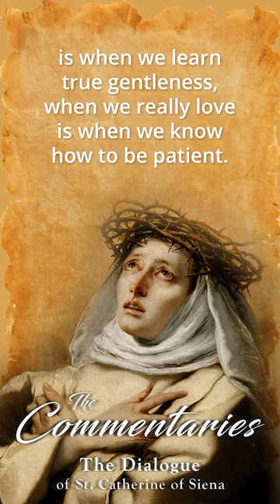True Love Gives Life To All The Virtues | The Dialogue of Saint Catherine of Siena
Sister Mary Madeline Todd relays how God the Father teaches Saint Catherine that true love gives life to all the virtues.

Episode three of The Commentaries: The Dialogue of St. Catherine of Siena

St. Catherine is one of the most esteemed saints in history, revered as a beacon of faith during a tumultuous era. Her only full-length work, The Dialogue, provides a vivid exploration of her own transformative spiritual experiences. These 20 podcast episodes will lead you to a fuller understanding of the profound insights into the soul’s journey toward union with the divine.

The Interior Castle by St. Teresa of Avila (Deluxe Edition) Imitation of Christ by Thomas à Kempis (Deluxe Edition)

The Commentaries is a podcast series from TAN in which you’ll learn how to read and understand history’s greatest Catholic works, from today’s greatest Catholic scholars. In every series of The Commentaries, your expert host will be your personal guide to not just read the book, but to live the book, shining the light of its eternal truths into the darkness of our modern trials and tribulations.

To download your FREE Classic Companion PDF and for updates about new seasons, expert scholars, and exclusive deals for The Commentaries listeners, sign up at TANcommentaries.com